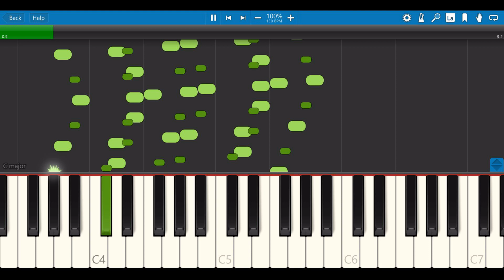YMO - NICE AGE - INTRO TUTORIAL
Have fun !
音が速すぎる場合は再生速度を遅くしてみてね。